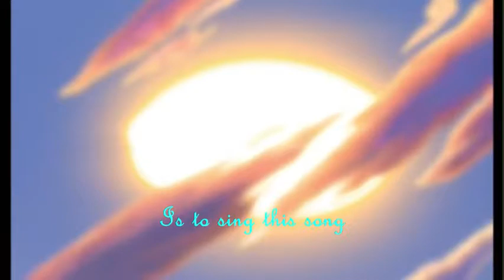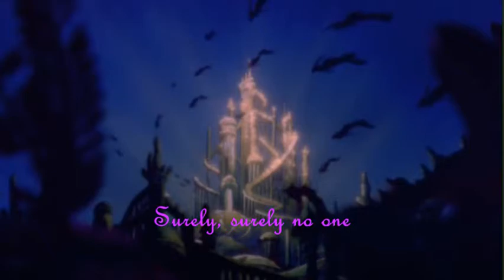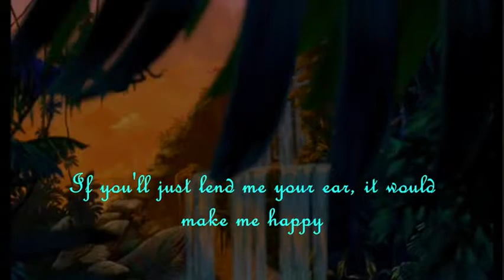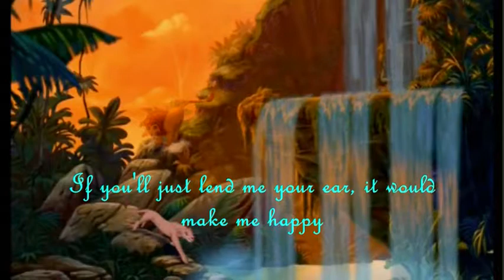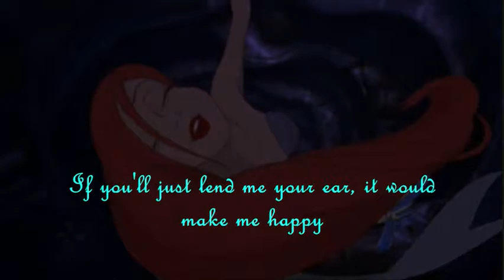A Song Is Born subbed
The same as my first A Song is Born video, just with added subtitles! ^_^ The blue ones are Ayumi Hamasaki, and the pink ones are Keiko. If there are any mistakes anywhere, please feel free to let me know. Rate, comment, and enjoy! ^o^